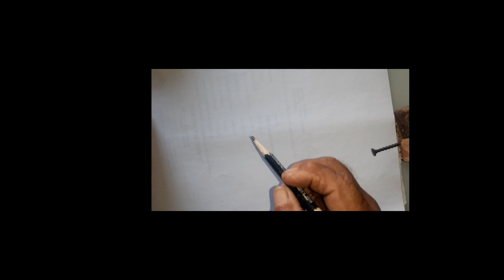unknown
CapCut Hice este increíble video en CapCut. Abre el enlace para verlo